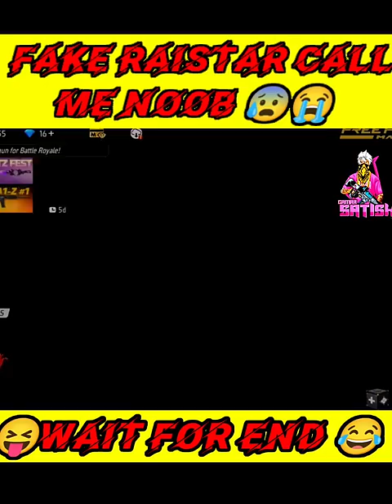Fake Raistars Call Me Noob 😰😭 Adam Prank 😂😁